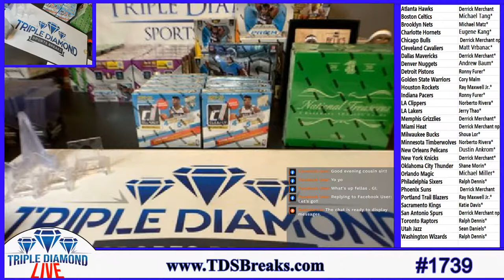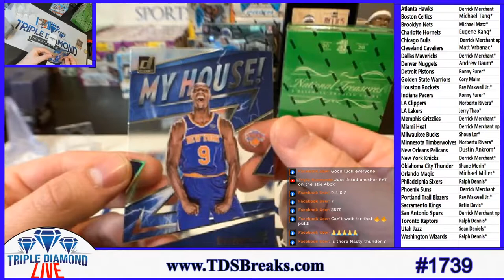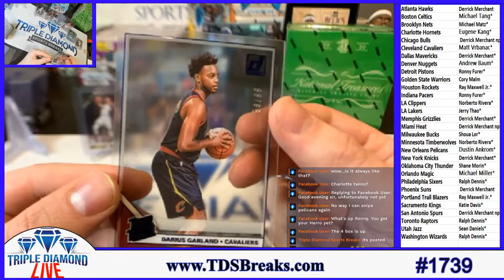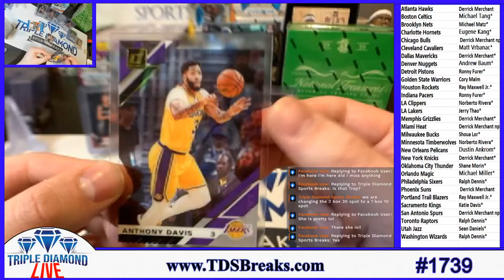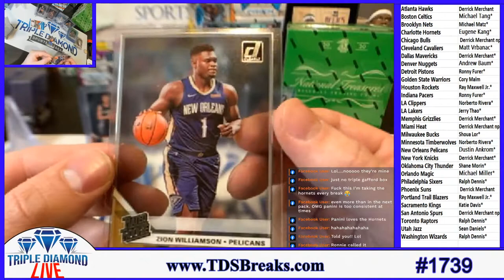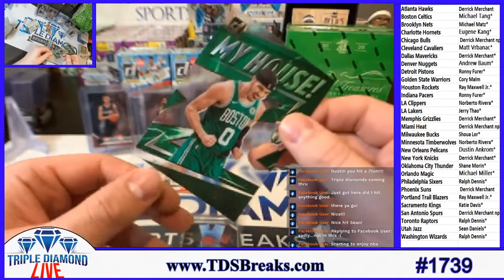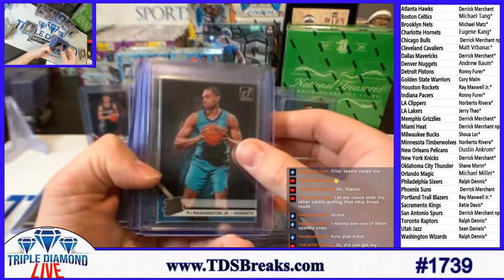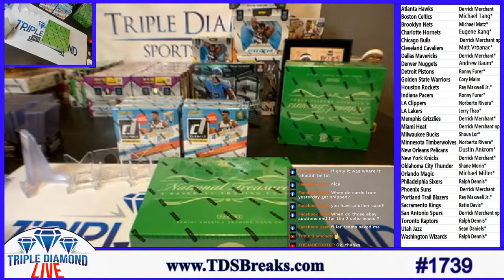BREAK 1739 PYT (4 BOX) 2019/20 PANINI CLEARLY DONRUSS BASKETBALL